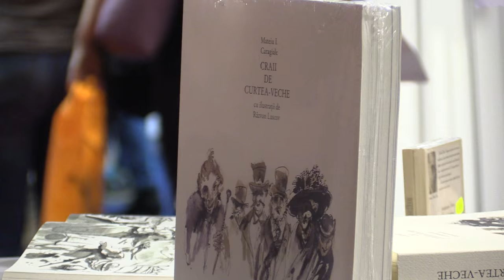Mateiu I Caragiale - Craii de Curtea Veche: Ed Humanitas. Gaudeamus 2015 11 22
13.30 EDITURA HUMANITAS – nivelul 0.00: 45
Lansare de carte: „Craii de Curtea – Veche”, Mateiu Caragiale
„Craii de Curtea-Veche, Mateiu Caragiale”
Ediţie ilustrată de Răzvan Luscov
Invitaţi: Gabriel Liiceanu, Răzvan Luscov